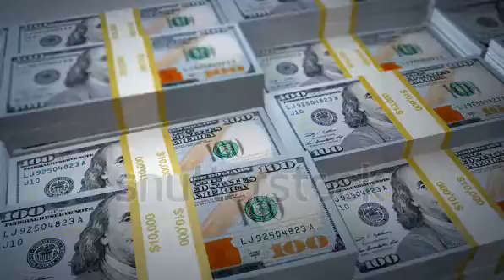how to make money on Youtube